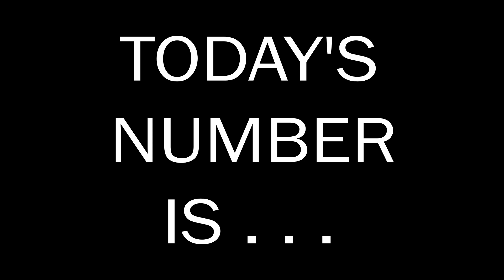Number of the Day 15.03.2024